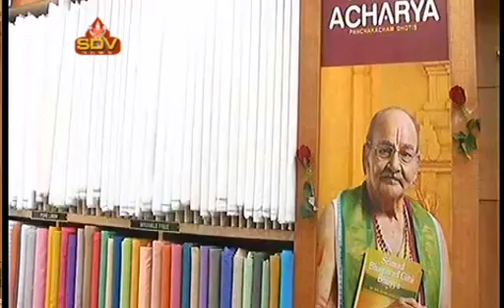SDV NEWS VIZAG 17 12 18